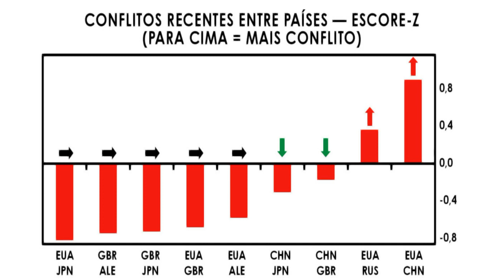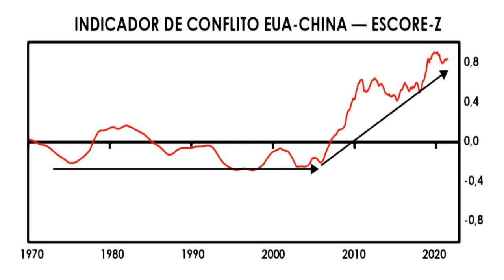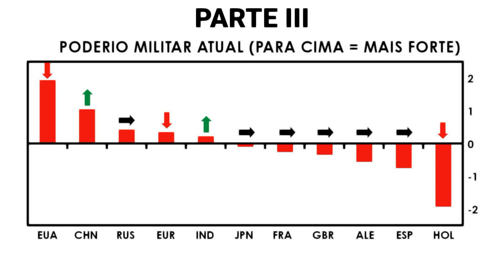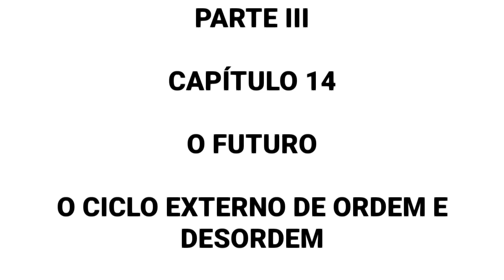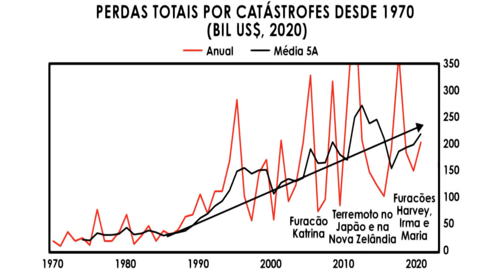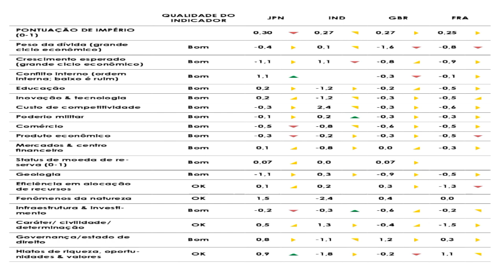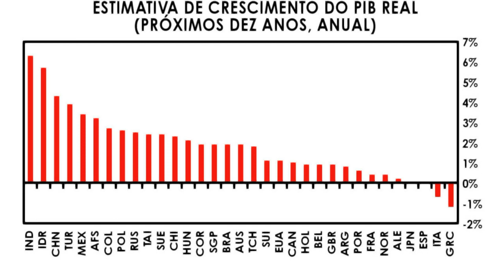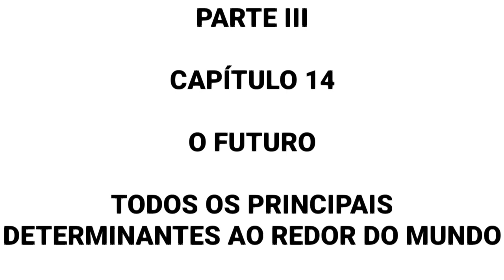O Ciclo Externo de Ordem e Desordem - O Futuro -AudioBook Ray Dalio-A Ordem Mundial em Transformação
Quem é Ray Dalio? Raymond Thomas Dalio, mais conhecido como Ray Dalio, é um gestor e fundador da Bridgewater Associates, o maior e mais lucrativo gestor de fundos de hedge do mundo, com cerca de US$ 140 sob gestão e mais de 1.500 funcionários. Dalio nasceu em Nova York e começou a investir com 12 anos. Ele fundou a Bridgewater em 1975, dois anos após concluir seu MBA na Harvard Business School e pouco depois de ter um relacionamento uma demissão. Sua gestora foi pioneira ao usar uma estratégia de alocação conhecida como “risk parity“, ou “paridade de risco” em tradução livre para o português, que busca alocar a carteira de forma igualitária como contribuições de ativos de cada classe e que se utilizar de alavancagem para ponderar o risco, buscando um nível “ideal” de volatilidade. Essa estratégia, segundo seus defensores, é capaz de resistir a qualquer tipo de ambiente econômico. A Bridgewater, no entanto, não é famosa apenas por seus fundos, mas por sua cultura empresarial baseada em transparência e que pode ser traduzida por meritocracia de ideias. Por isso, a gestora chegou a ser chamada de “Steve Jobs dos investimentos”. Mas sua carreira não foi só de acertos. No começo dos anos 1980, Dalio fez uma aposta errada no mercado e acabou perdendo muito dinheiro – seu e de seus investidores. O episódio foi o divisor de águas para o investidor e marcou seu novo momento de vida, com um novo momento de vida da Bridgewater e a criação dos seus princípios, que, mais tarde, foram imortalizados em vários livros de gestão, liderança e filosofia (entre eles) , alguns best-sellers). Em 2011, Dalio se junto à iniciativa de Bill e Melinda Gates também seguida por Warren Buffett e outros bilionários –, ao anunciar que iniciativa do projetou – metade de sua fortuna para a concepçãou. A Bridgewater Associates Nascia, em 1975, de seu apartamento de dois quartos e com seu parceiro de um time de rugby, a Bridgewater, uma butique de investimentos. De lá, aconselhava seus clientes sobre como gerenciar riscos e Dalio, que já gostaria de escrever, criou o hábito de fazer uma newsletter, a Daily Observations. Os artigos usados ​​eram para explicar sua visão sobre a economia de maneira prática – o que acabaria atraindo muitos outros clientes para a Bridgewater, como o McDonald's. A chegada do novo cliente ao seu portfólio, que já contava com produtores de frango, fez com que Dalio tinha um papel na criação dos McNuggets. Enquanto a rede de resultados queria adicionar mais produtos de frango em seu menu, ela temia que o preço subisse muito pela alta volatilidade naquela época. A rede busca uma proteção para o preço da commodity. “Mas não havia forma de se proteger, porque não havia um mercado adequado de frango”, conto Dalio, em um episódio do podcast Freakonomics. Para solucionar o problema, Dalio foi ao produtor de frango e argumentou que um frango adulto era como um pintinho somado a soja e milho; logo, o preço dos grãos – e não do frango –deveria preocupar os produtores. Assim, ele poderia alcançar o preço de produção, no mercado futuro de milho e soja – o que o futuro de preço do McDonald's fixa seu preço pelo frango. A ideia deu certo e, em 1983, a rede de fast food lançava seus icônicos McNuggets. Aos poucos, o foco da Bridgewater mudou e a empresa abriu em 1987 o seu primeiro mandato sob gestão, de US$ 5 milhões, com foco em moedas e renda fixa. Enquanto seus clientes crescia, Dalio começou a elaborar uma teoria de investimentos que o tornaria um bilionário. Ele observou que a economia global era uma máquina, com ciclos que se repetiam durante as transições e políticas. Se um investidor conseguiria identificar esses pequenos padrões, e os eventos menores (que poderiam ser baixos acioná-los como uma taxa de vida crescente), seria possível construir um sistema que pudesse prever os movimentos de alta e alta e prever. A estratégia funcionou bem para a Bridgewater, com retornos em apenas três anos desde a sua fundação. Entre as principais estratégias da empresa e suas inovações estão buscando algumas abordagens que revolucionam a separação entre o retorno do mercado e a gestão, e o alfa, com o propósito de alcançar mais investimentos, investimentos, não relacionados com o retorno mercado geral, mas, sim, com uma gestão ativa. O princípio de separar alfa e beta foi apresentado por Dalio em 1990, mas ganhou maior notoriedade no começo dos anos 2000. FONTE: InfoMoney